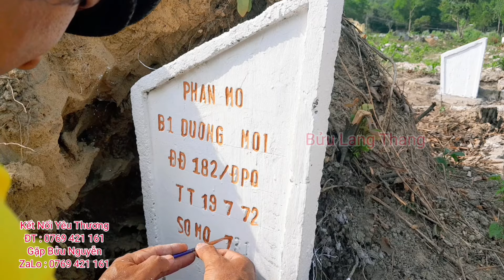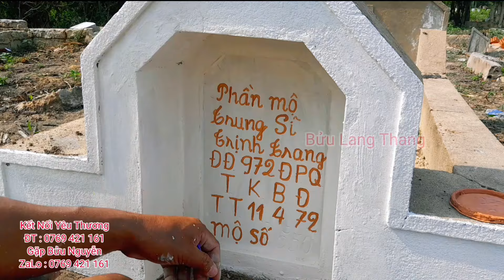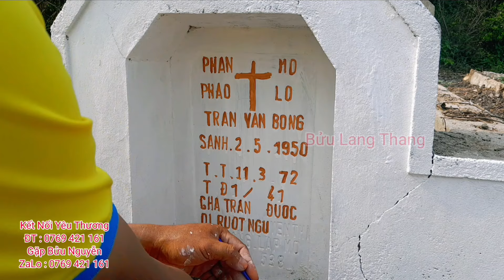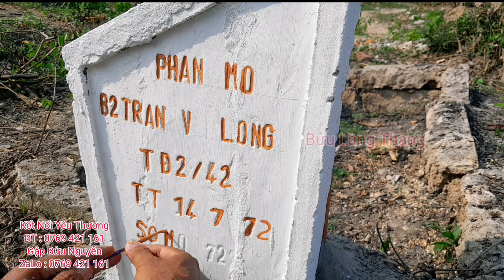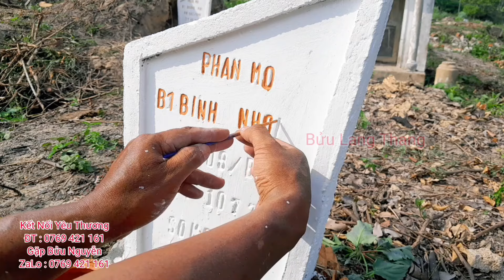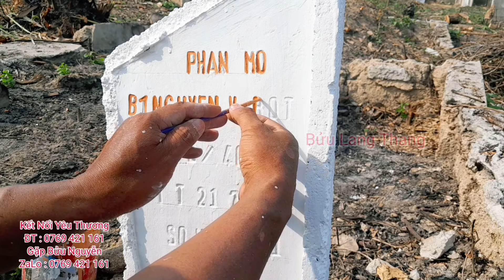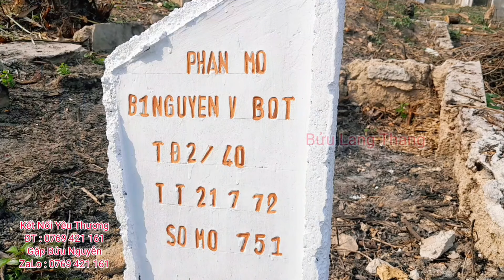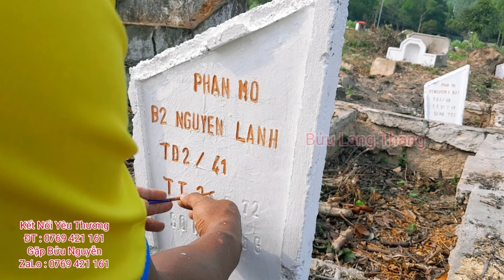Tiếp Tục Công Việc Thiện Nguyện Tại Nghĩa Trang Sư Đoàn 22 Bộ Binh Tại TP. Quy Nhơn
Bửu Tiếp Tục Công Việc Thiện Nguyện Tại Nghĩa Trang Sư Đoàn 22 Bộ Binh Tại TP. Quy Nhơn